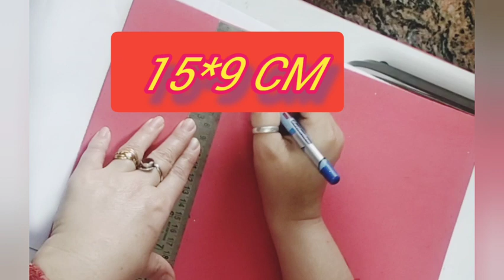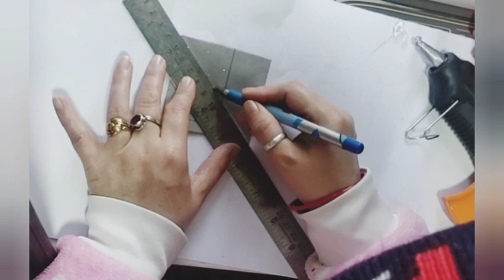DIY Christmas /New Year Decoration/Ornaments🎄🎊